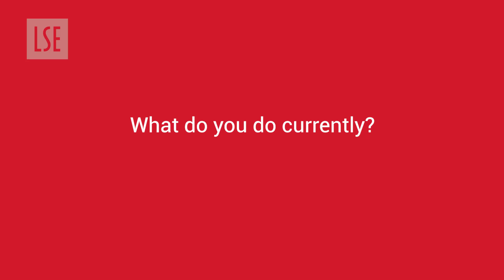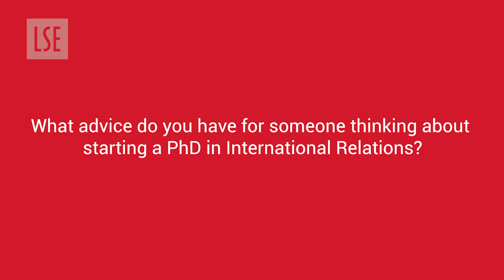Career in Research in International Relations - Victor Bojkov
Dr Victor Bojbov is Head of Cooperation in the Delegation of the European Union in Azerbaijan

The LSE Department of International Relations is one of the oldest as well as largest IR departments in the world, with a truly international reputation. We are ranked 2nd in the UK and 1st in London in the QS World University Ranking by Subject 2020 tables for Politics and International Studies.